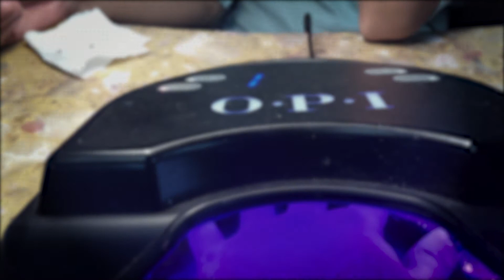Living with Anxiety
Credit for music goes to FesliyanStudios.
Monetization was not used with this video.